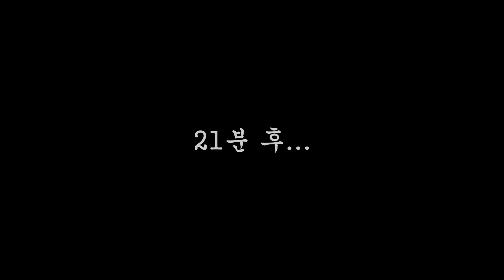서울시장! 합니다 박영선!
환상의 티키타카를 뽐낸 더불어민주당 오영환 의원과 개그맨 양상국.
두 번째 만남에서 나눈 대화는 바로! '21분 콤팩트 도시' 에 관한 것인데...!

이 모든 걸 가능하게 할 사람 누구~? 합니다, 박영선!